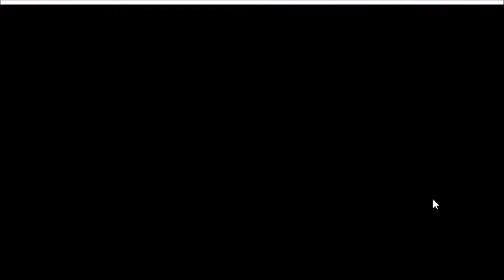Control Freaks: Epic Battle Fantasy III - Part 5 - Is this Troy?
Trojans Trojans everywhere.

Art for the thumbnail by: Abigail McCallum & Linz Resop